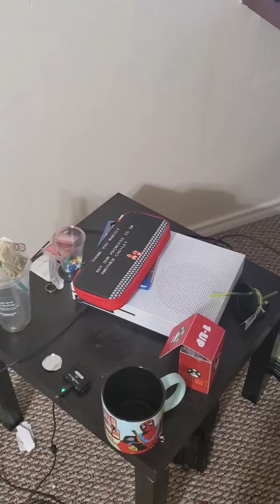Room walk through 7/26/19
Just enjoying the time I have left in my room, nothing last forever